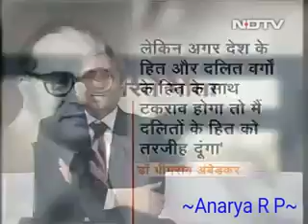बाबा साहब आम्बेडकर से डरते है सब ! 05/01/2023